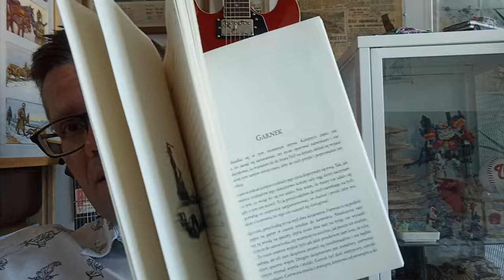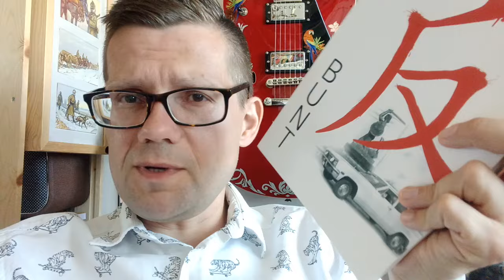Tam skąd nagrywam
Zapraszam do mojej pierwszej powieści.